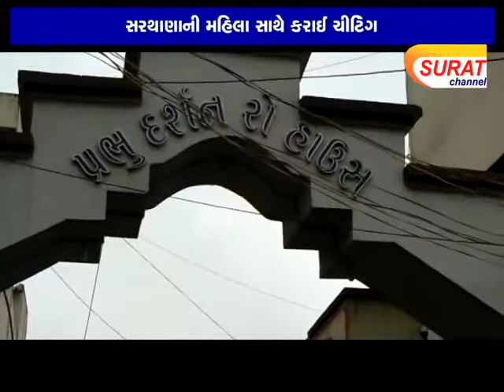ડેટા એન્‍ટ્રીનો કોન્‍ટ્રાક્‍ટર અપાવવાના બહાને મહિલા પાસેથી પડાવાયા ૩.૫૦ લાખ